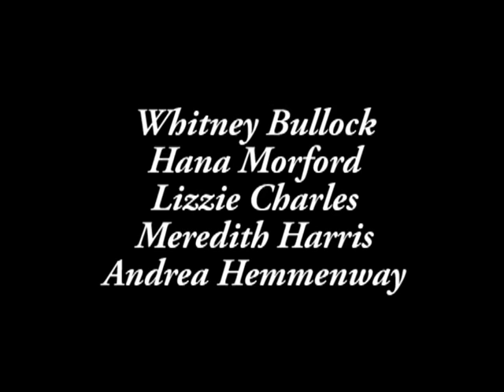Viola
[Classic Vid]
An introduction to the viola